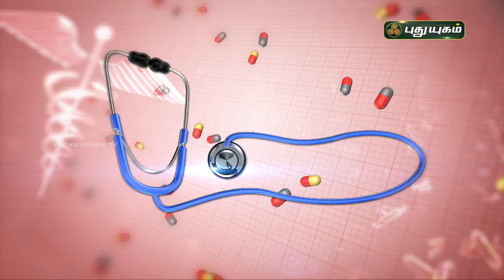ஆரோக்கியமான சருமத்திற்கு ஏற்ற உணவுகள் எவை? Doctor On Call | Puthuyugam TV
RJR Hospital
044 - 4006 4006